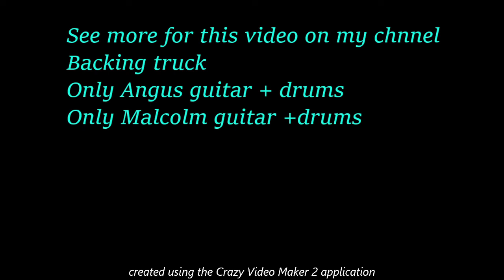AC/DC - Love Hungry Man guitar backing track - Only Drums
AC/DC - Love Hungry Man - Guitar Backing Track
Recording Drums Backing Truck : JACA COME ON
Authors : Bon Scott, Angus Young, Malcolm Young